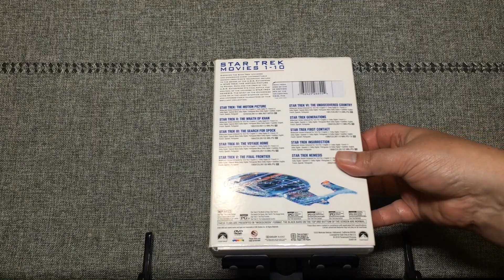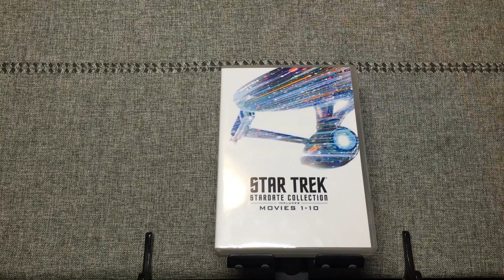DVD: Star Trek: Star Date Collection